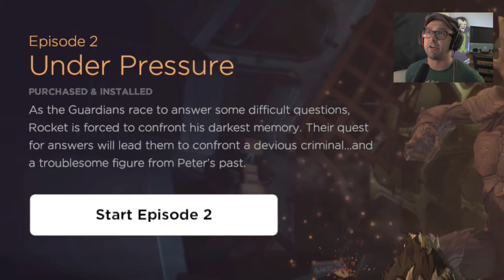Guardians of the Galaxy - Ep2: Under Pressure (Pt1)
I'm back! Telltale Guardians is back! The channel is back! Star-Lord is back... from the DEAD! Join me in this brand new video to watch me laugh, cry and apologize a few times for being so late for you fine folks. Cheers!

"In the wake of an epic battle, the Guardians discover an artifact of unspeakable power. Each of the Guardians has a reason to desire this relic, as does a ruthless enemy who will stop at nothing to tear it from their hands. From Earth to the Milano to Knowhere and beyond, this five-part episodic series puts you in the rocket-powered boots of Star-Lord in an original Guardians adventure."